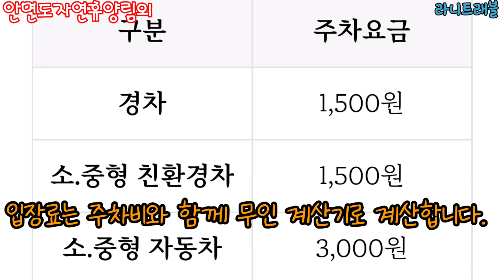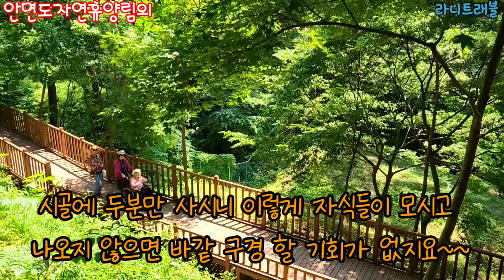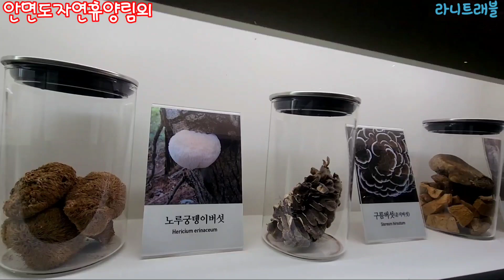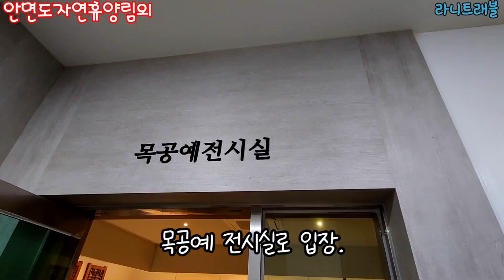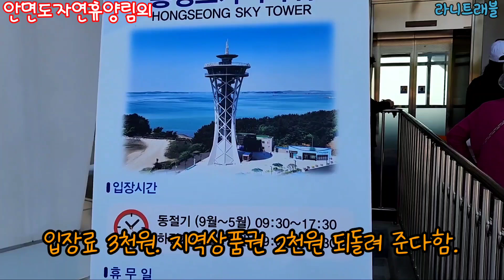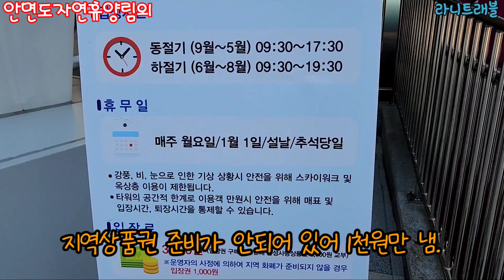안면도 자연휴양림-소나무 숲에 무장애 산책로 까지/홍성 스카이타워-새로운 스카이타워 장이 열리다.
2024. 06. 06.